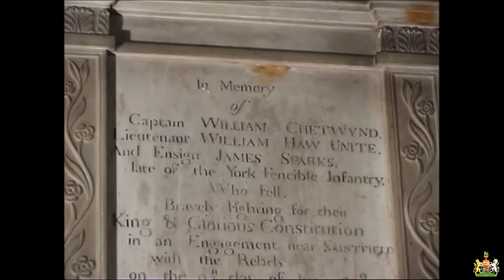Aughalee Heroes - Irish Protestant Song (Willie Rodgers)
This Song was written in 1898 & refers to an incident 100 years before during the Presbyterian rebellion. The Song is about a Loyal Militia from Aughalee fighting the United Irishman for the Crown. Captain Black is probably a reference to Blacker a member of the local gentry who played quite a role in putting down the rebellion.

Lyrics
You Protestant heroes of Ireland
Give ear to these lines I write down
Concerning those Aughalee heroes
That marched thro' sweet Portadown.
It being on the 12th day of July
Our music so sweetly did play
And the Protestant Boys and Boyne water
Were the tunes we played going away
Like the sons of King William we marched
Till at length Lurgan Town we did view
Where the Church it was there decorated
With the Orange, the Purple and Blue.
Round its spires all our colours were flying
Small guns like cannons did roar
Long life to these Aughalee heroes
For they are the boys we adore
Captain Black, like a bold Orange hero,
Came riding downw on his grey steed
And he asked us what number we carried
And where we did mean to proceed
We told him from the county of Antrim
Our number was six thirty two
We are the bold Aughalee heroes
That will soon make the rebels subdue
We took off our hats to salute him
So boldly he bade us march on
And he rode like a hero before us
Till we came to the banks of the Bann.
And when we arrived safe in Aughalee
The Brandy did flow like the Rhine
For they are the boys crossed the Boyne.